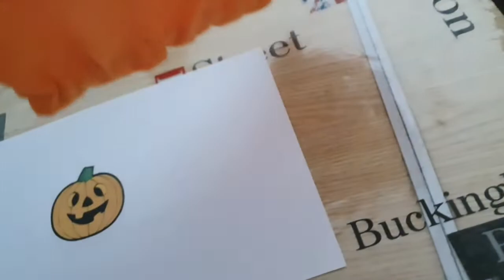Disfraz de calabaza para bebes